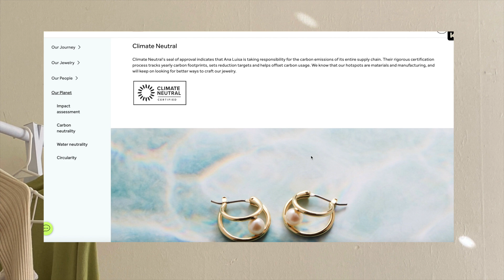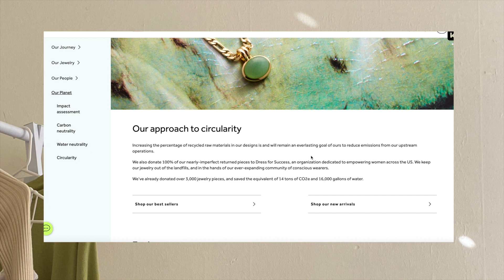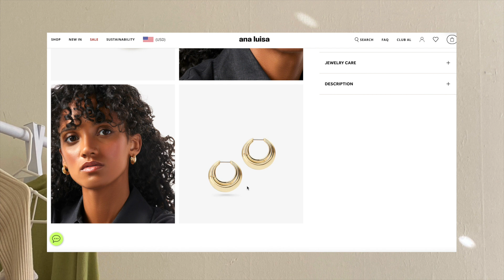(very) LAST MINUTE HALLOWEEN COSTUME IDEAS from your own closet- xoxo, a procrastinator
Pamper yourself with new go-to jewelry pieces 💍
I know you will love them!

Hi Lovies!  Here are some extremely last-minute halloween costume ideas... many of which you might have in your own closet! I love you!! happy halloween!!

0:00 intro
0:35 ana luisa
2:43 outfits!
12:42 speed round extra outfits!